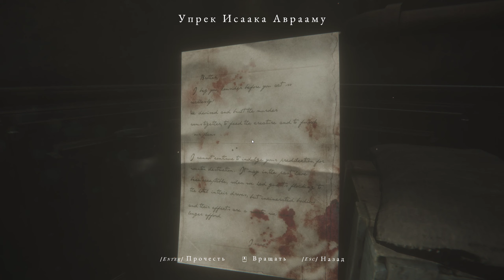ВТОРОЙ ЭТАЖ ─ Maid of Sker (Скерская Дева) ➤ ЧАСТЬ 3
Полное прохождение игры Maid of Sker (Скерская Дева) с комментариями на русском языке!

Бросьте вызов ночным кошмарам Тихих Людей. Не паникуйте… лучше даже не дышите!
Maid of Sker (Скерская Дева) — это игра-«ужастик» в стиле выживания от первого лица, действие которой происходит в удаленном от цивилизации отеле с кровавой и жуткой историей, позаимствованной из британского фольклора. Вооружившись только защитным звуковым устройством, вы будете использовать тактику стелс, чтобы избежать смерти среди культа врагов ИИ, основанных на звуке.
Идея игры, действие которой происходит в 1898 году, навеяна будоражащим уэльским рассказом Элизабет Уильямс. Это история семейной империи, движимой пытками, рабством, пиратством и сверхъестественными тайнами, которые царят на территории отеля.
Игра разработана компанией Wales Interactive с сюжетом, созданным писательским талантом и дизайнерами, стоящими за такими проектами, как SOMA, The Bunker и Battlefield 1.